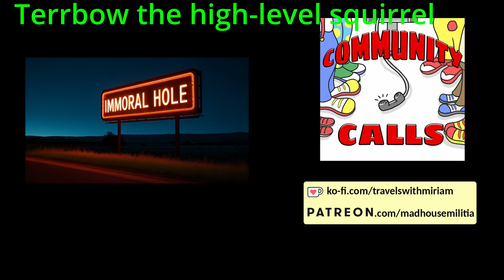Episode 99 - Afterhours calls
From our 01-02 March 2024 show, offering a glimpse into a variety of scenarios and conversations. In "The Extinguisher," Akspa, BigBoyFarts666, and Luxapol are likely discussing firefighting or fire safety. "Herobrine" involves Anonymongous, dragonmere, Luxapol, and possibly others, possibly discussing a gaming topic. "Susie Q" brings Anonymongous and BigBoyFarts666 together, suggesting a conversation about a person or perhaps a nickname. "Broken Legs I" and "Broken Legs II" feature Dwight alongside various others, indicating discussions likely related to accidents or injuries. "German Engineering" involves BigBoyFarts666, possibly discussing a topic related to technology or mechanics. "Motivational Renovations" sees DTB, Akspa, BrianN, Dwight, and BigBoyFarts666, suggesting discussions around home improvement with a motivational angle. "Cat Food" involves DTB, BigBoyFarts666, Luxapol, and Akspa, possibly discussing pet care or related topics. "Tina the Bobcat" includes Dwight, BrianN, DTB, and others, possibly discussing an animal encounter. "Food Handling Safety" involves Luxapol, likely discussing food safety procedures. "Infestation," by WastedMemory, suggests a conversation about pest control or related topics.

Features calls by: WastedMemory, dragonmere, Luxapol, BrianN, BigBoyFarts666, Anonymongous, Dwight the Janitor, Cat_Astr0ph3, DTB, Miraim & Akspa.

We also wish to thank our Patrons:

JIAD
Ryan T
Travis B
Gold Rust
Gordo
Parkman
Chrispy 808
MST3Claye
FancyPants
Anonymous
Mister Turbeaux
Phone Losers of America
BenJammin'
Despicabledogs
BigBoyFarts666
JESUS pENUS